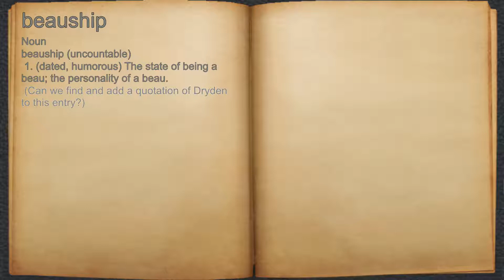What does beauship mean?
A spoken definition of beauship.

Intro Sound:
Typewriter - Tamskp